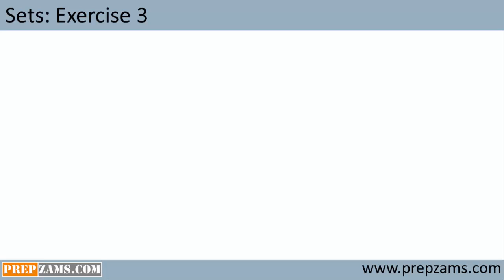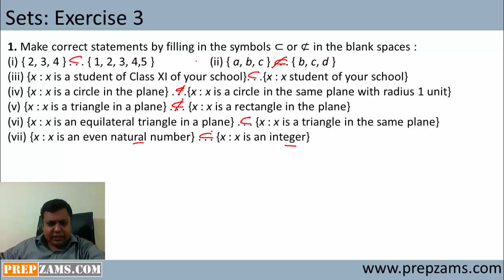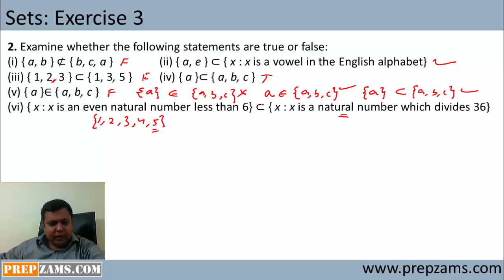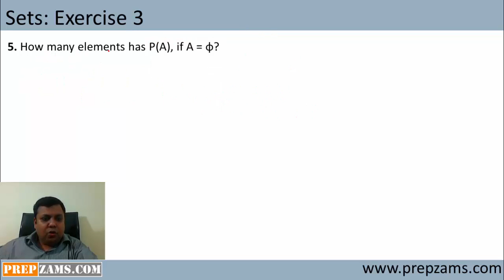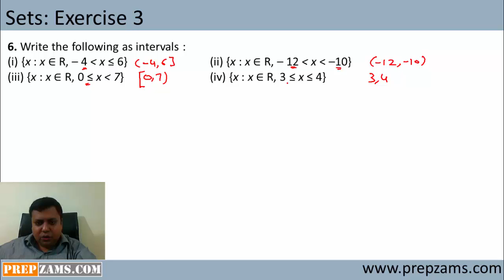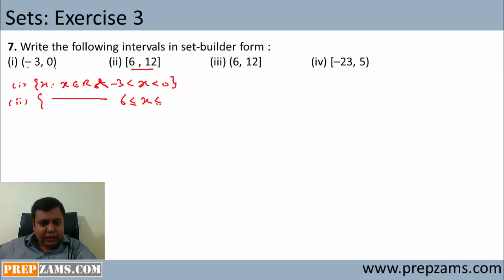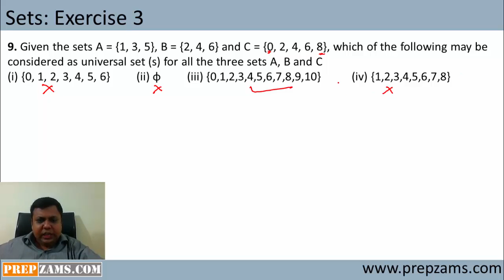Sets NCERT exercise 3: Subsets, power sets and universal sets